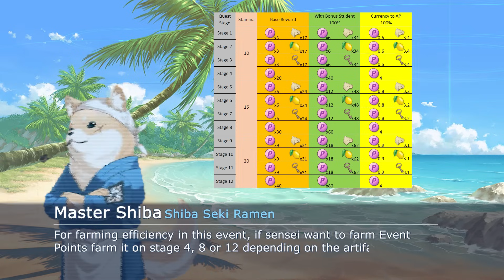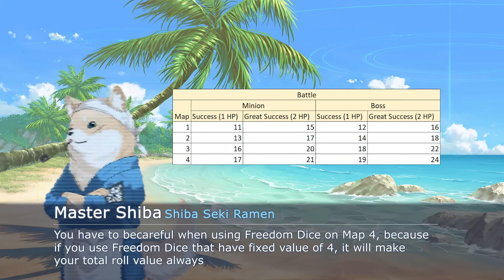Blue Archive Global - In Search of Hidden Ruins ~Trinity Extracurriculars~ Event Guide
Hope this video help.

BGM used
Blue Archive OST Romantic Smile
Blue Archive OST Takaramonogatari
Blue Archive OST Future Bossa
Blue Archive OST GGF